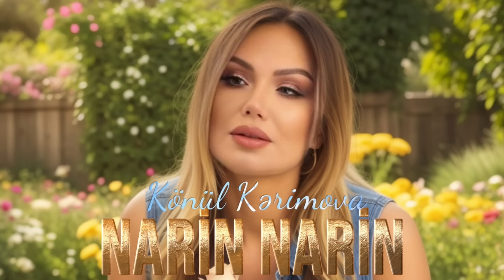Konul Kerimova - Narin Narin 2024 ( Remix BlackBeatsZ )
Kanala Abunə Olmaq üçün linkə daxil ola bilərsiniz.

Remix : BlackBeatsZ
Solo Ifa : Konul Kerimova

Menecer:Pervin Baxisli
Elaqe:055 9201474